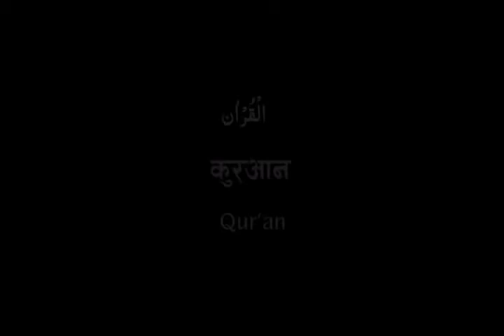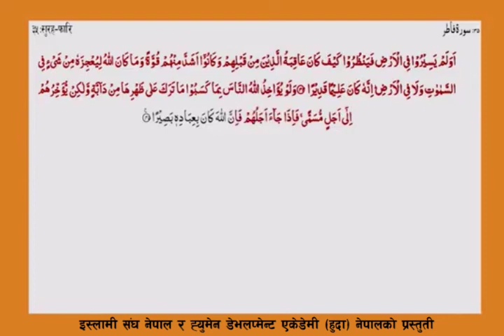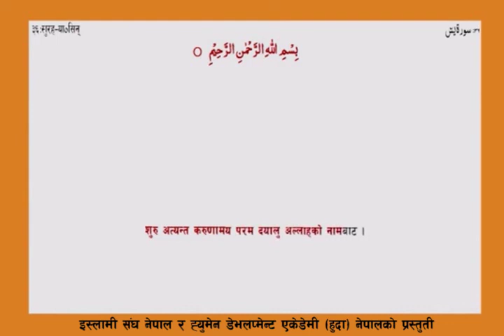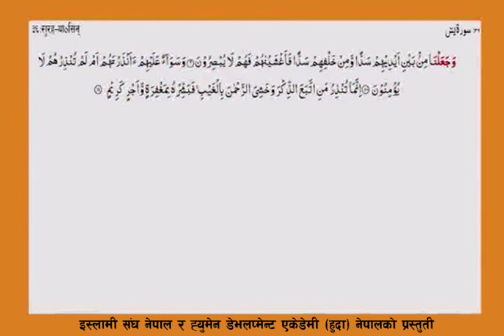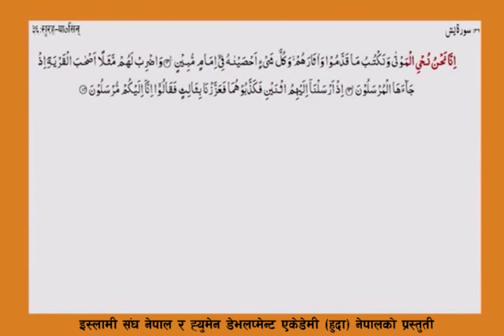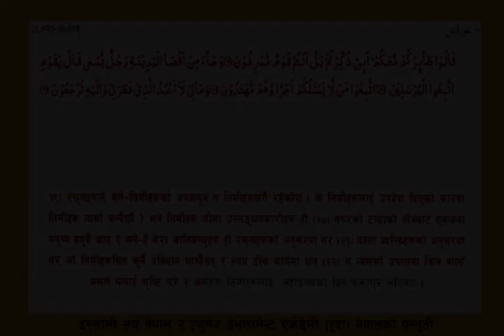22 - Quran With Nepali Translation- Parah-22 _ (कुरआन - नेपाली अनुवाद सहित - पारह (खण्ड) - २२ )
कुरआन - नेपाली अनुवाद सहित - पारह (खण्ड) - २२
(Quran With Nepali Translation- Parah-22)
Quran Recitation: Mishary bin Rashid Alafasy
Nepali Translation Voice : Muhammad Ali
Translation : Islami Sangh Nepal
Video : Human Development Academy (HuDA) Nepal